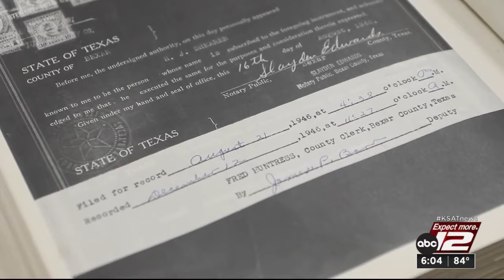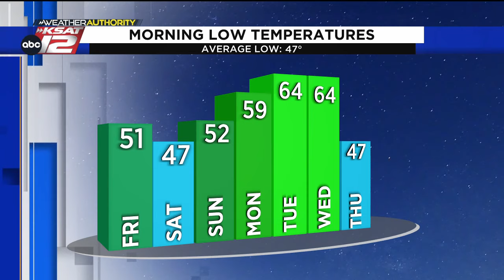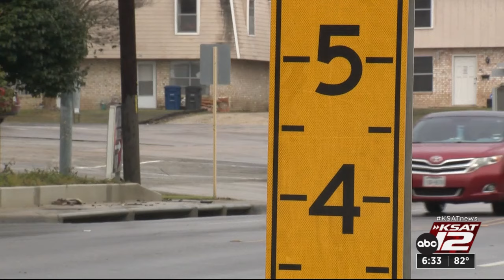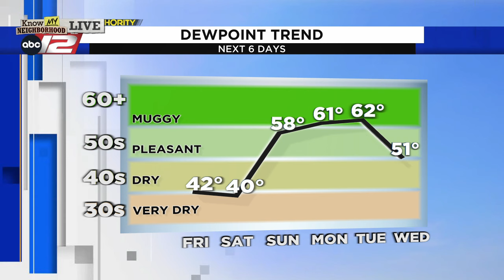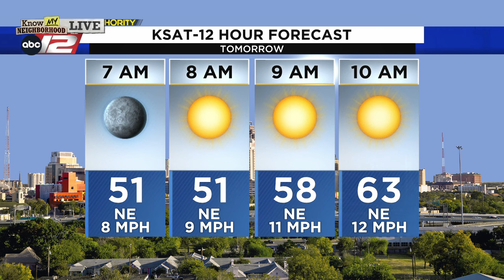KSAT News at 6 p.m. : Feb 22, 2024